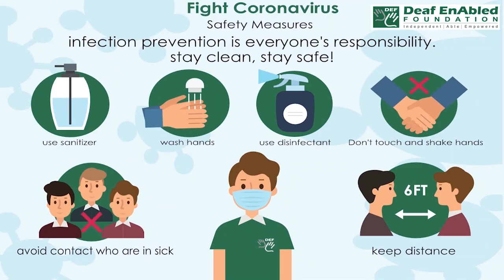Bolt from the blue:- Idiom of the Day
Meaning-  a complete surprise : something totally unexpected

Sentence- 1. The resignation of the chairman came like a bolt from the blue.
2. The results of the recent polls were a bolt from the blue to many parties.